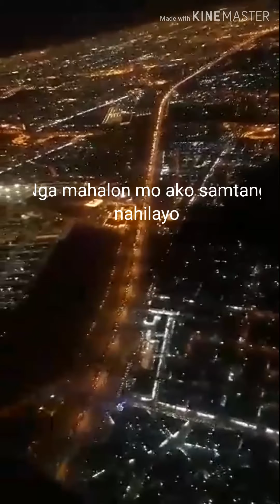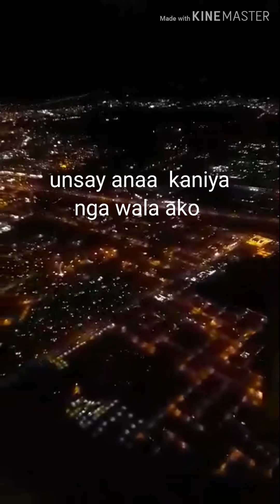Ang daming ilaw!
habang nasa itaas pa ang aming sasakyang eroplano makikita ang nasa ibaba ang daming mga ilaw na kumikislap parang mga bituin sa kalangitan